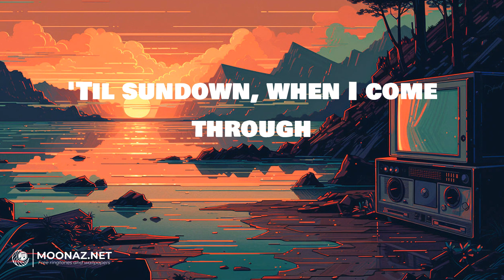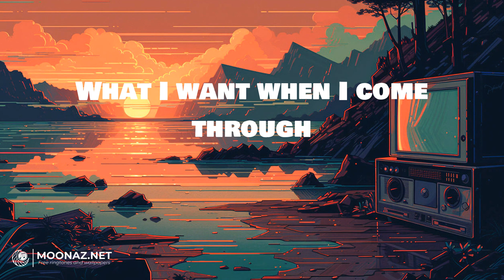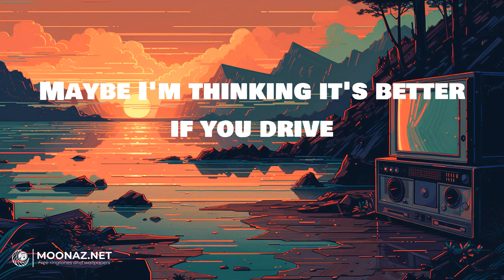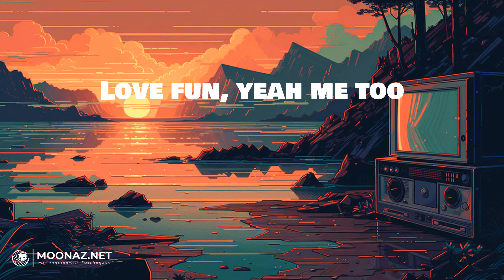Maroon 5 - Girls Like You | LYRICS | Cheap Thrills - Sia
Lyrics:
Maybe it's 6:45
(You, yeah)
(You, yeah)